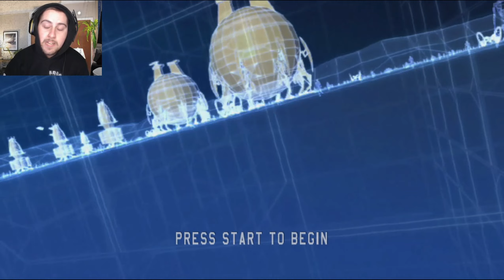Star Wars Battlefront I (2004) Quick Bits!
Hey Everyone! This was one of my first ever games as a kid! I hope you enjoy a walk down memory lane like I did!

– – – Let’s Connect: – – –